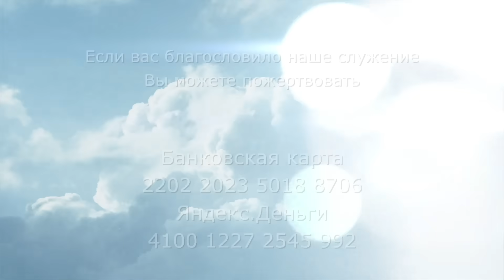3027. Хлеб на каждый день. Псалом 60:3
3027. Хлеб на каждый день. Псалом 60:3

3. От конца земли взываю к Тебе в унынии сердца моего; возведи меня на скалу, для меня недосягаемую…
(Псалтирь 60:3)